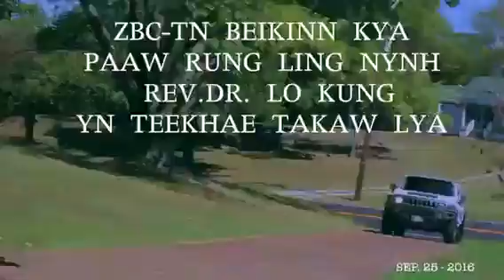Rev.Dr. Lo Kung